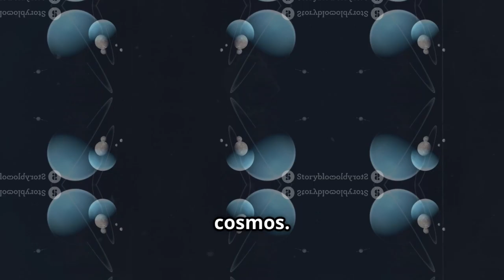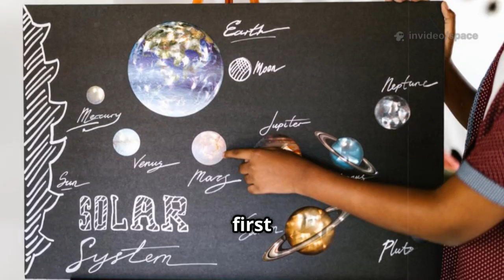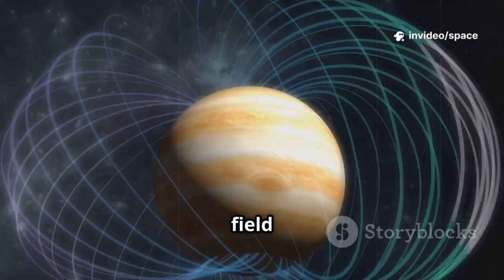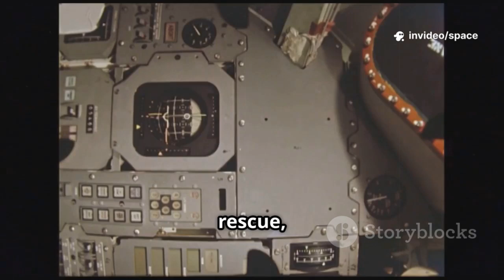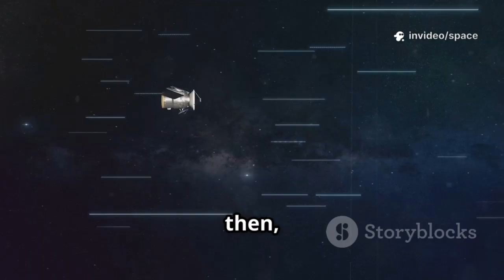Voyager 1 Has Reached the Other Side — And What It Found Will Leave You Speechless!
Voyager 1, humanity’s farthest and most legendary spacecraft, has officially reached the other side of interstellar space — and what it’s discovering is beyond anything scientists imagined! Launched in 1977, Voyager 1 has traveled more than 14 billion miles from Earth, crossing the boundaries of our solar system into the vast unknown. But now, shocking new data from NASA reveals strange signals, mysterious particles, and bizarre changes in cosmic radiation that defy all expectations. Could this mean Voyager 1 has entered a completely new region of space — or even another dimension? 🌌

In this video, we’ll explore what Voyager 1 just found beyond the heliosphere, how it’s communicating with Earth from unimaginable distances, and why scientists are stunned by what lies beyond the edge of our solar system. From plasma waves to interstellar magnetic fields, from the discovery of strange “cosmic hums” to unexplained data patterns, this could be the most important chapter in space exploration yet. 🚀

Stay tuned as we uncover the truth about where Voyager 1 really is, what it’s encountering, and what this means for the future of space travel and humanity’s quest to understand the universe.

If you love space exploration, NASA discoveries, and mysteries of the cosmos, don’t forget to like, subscribe, and hit the bell icon for more mind-blowing updates from the edge of the universe! 🌠